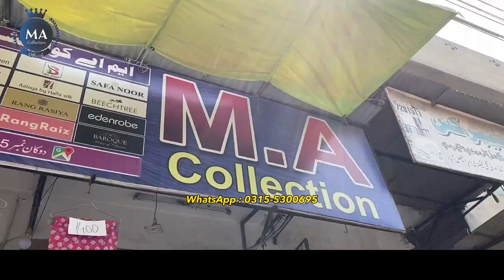Lawn Karandi Arts Lawn Karandi Embroidery Dupatta